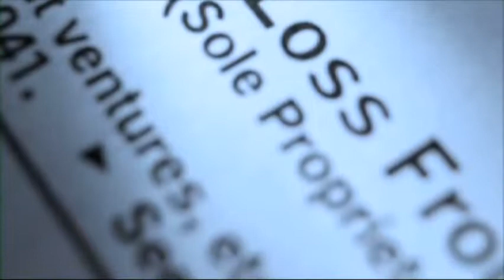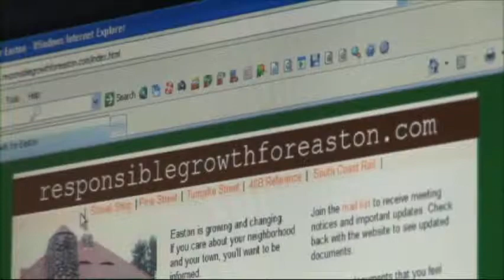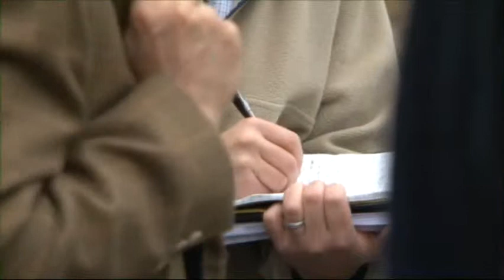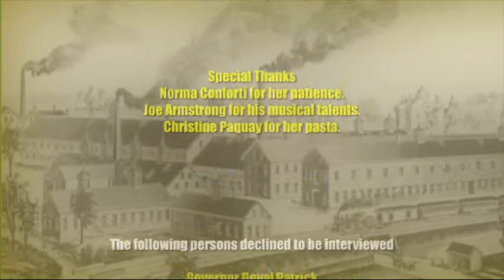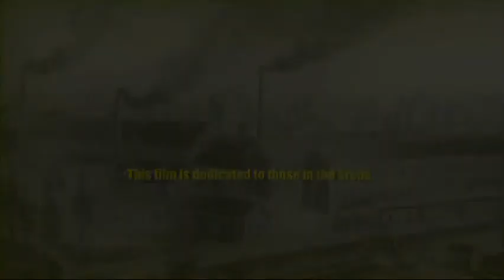Not in My Back Yard (Part 2)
Documentary about 40B housing.